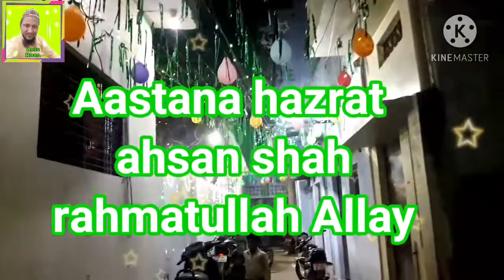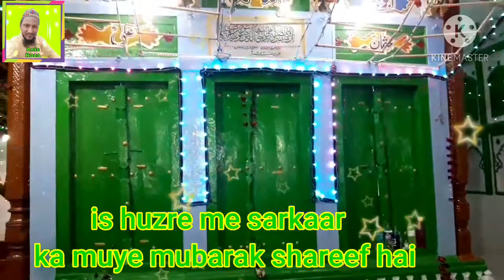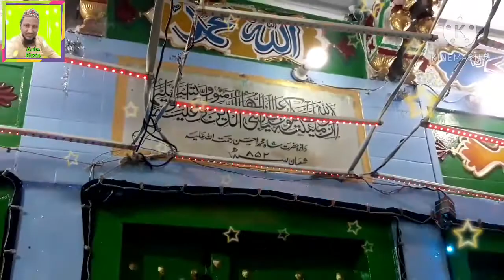Aastana hazrat mohammad ahsan shah rahmatullah Allay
dargaah sevai mandi allahabad